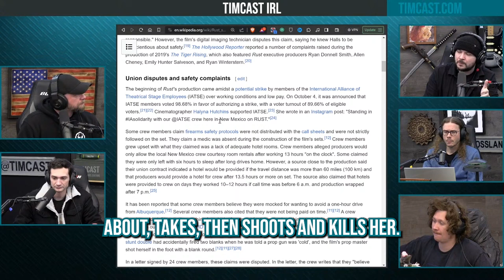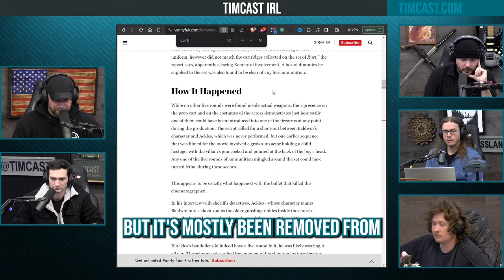Alec Baldwin Was Found With Live Ammunition On His Person